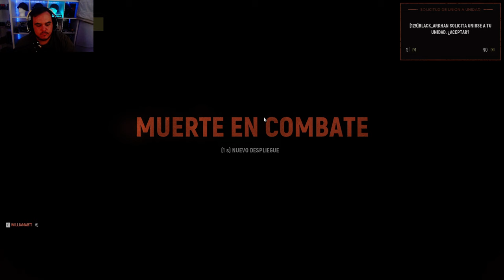MODO CAMPAÑA: 🚢"DESEMBARCO UTAH" 🚢| HELL LET LOOSE